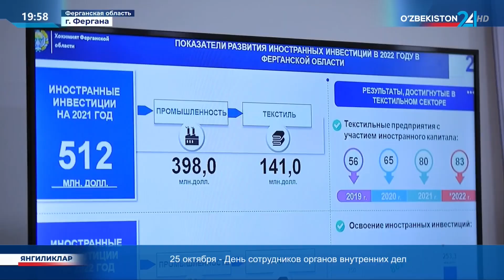В Фергане начал работу II форум «Легкая промышленность Ферганской долины»